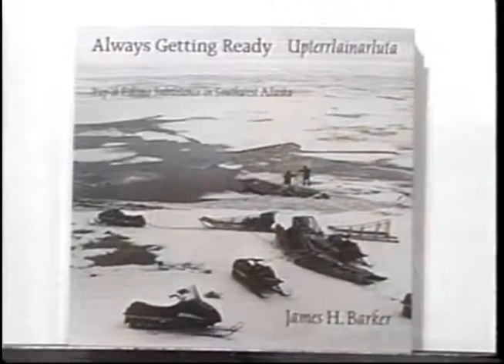Heartbeat Alaska: Episode 20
Heartbeat Alaska: Episode 20 aired on May 30, 1993, and featured Gary Fife, Leonard Hamilton, Mae Stanley, Pat Cochran, Stanley Lamebull, James H. Barker, Elise Patkotak, Rhonda McBride, and the American Indian Dance Theater.

Table of Contents:
+ National Native News with Gary Fife
+ Aleknagik Graduation Ceremony
+ History of Hydaburg
+ Spirit Days 1993
+ Interview with James H. Barker, photographer, on his book "Always Getting Ready"
+ Veteran's Memorial Ceremony in Metlakatla